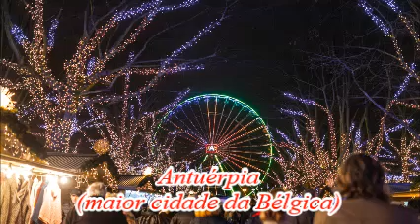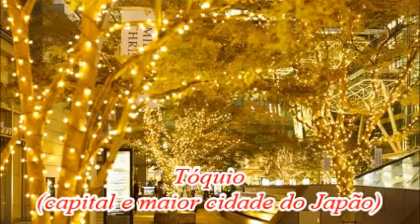Natal no Mundo 2022 (ao som de "Sanctus", do projeto musical Libera)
Decorações de Natal das capitais e maiores cidades dos países participantes da Copa do Mundo FIFA de 2022, com ressalvas:
1º - Nem todos os países participantes têm a maioria da população cristã;
2º - Nove nações têm a capital diferente da maior cidade (o Brasil é um deles).

E parabéns, Argentina, pelo tricampeonato mundial!